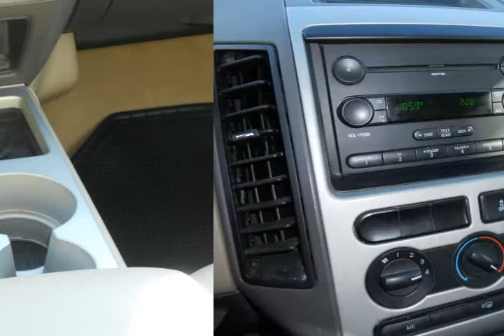2007 Ford Edge Other Alexandria VA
Autos & Vehicles

Year: 2007
Make: Ford
Model: Edge
Ext Color: Other
Int Color: Camel

Dealer's Name: Ourisman Ford & Lincoln
Dealer's City: Alexandria
Dealer's State: VA
Dealer's zip: 22303

Air Conditioning, Auxiliary Power Outlet, Bucket Seats, Cruise Control, Passenger Air Bag, Side Curtain Air Bag, Tilt Wheel, Traction Control, Wheels Alloy

Cities where people might be interested in this vehicle as well:
Alexandria

2FMDK36C97BB67072